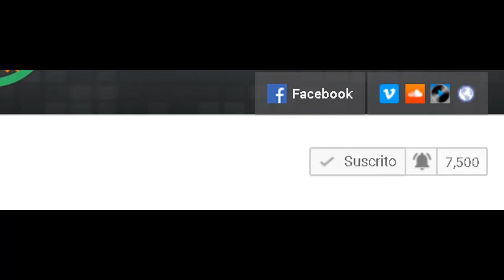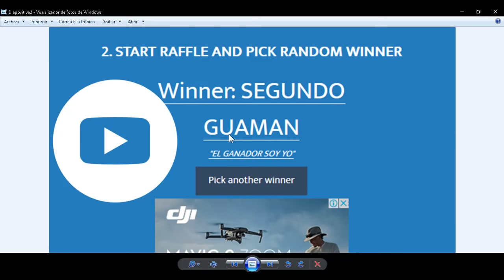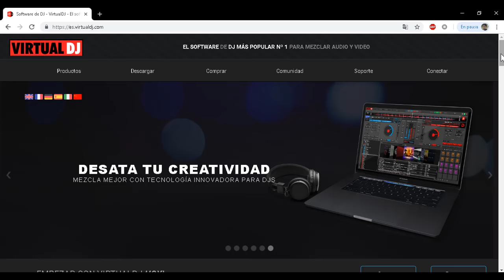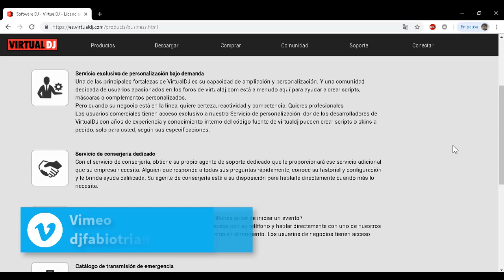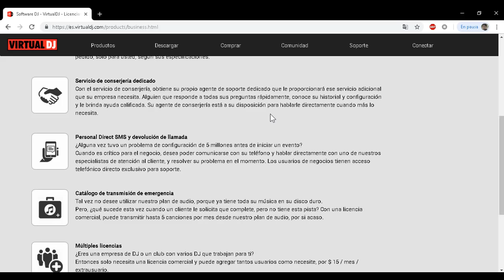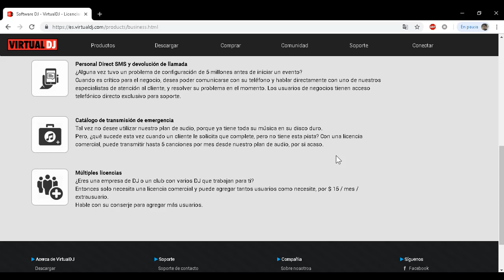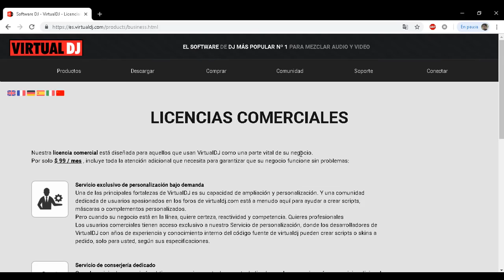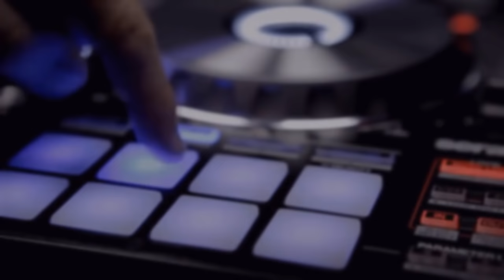Super licencia de virtual dj 8 version 2019 que todos quieren tener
la super licencia de virtual dj 8 version 2019 que todos quieren tener